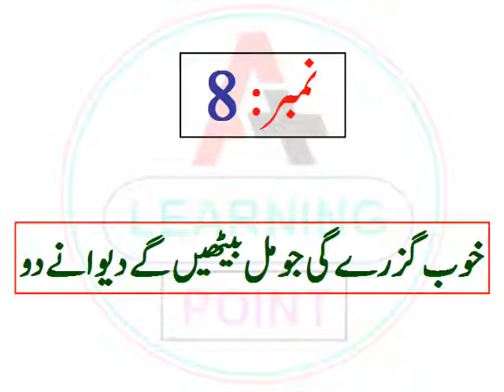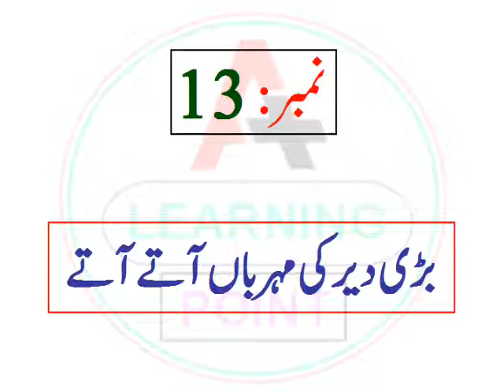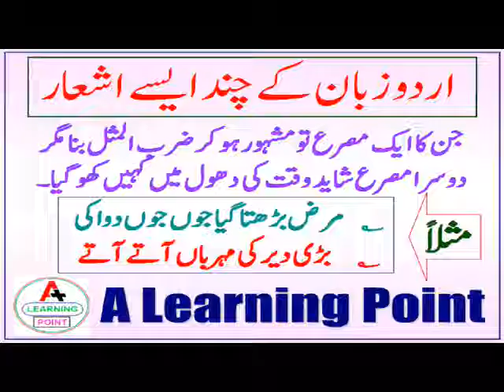Urdu Poetry || Urdu Shayari || Best Urdu Poetry By A Learning Point || Urdu Famous Poetry Lines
This Urdu Poetry || Urdu Shayari || Best Urdu Poetry By A Learning Point || Urdu Famous Poetry Lines || video is going to be very informative to you. So watch this video till the end.

Dear Viewer! there are many poems in the history of Urdu poetry whose first stanza became so famous that no one ever felt the need to know whether these stanzas were created like this or any other stanza. One line or Stanza of these poems became famous as a proverb, but the other seems to have been lost in the dust of time.

Urdu famous Poetry lines│A learning Point

Dear Viewers! In this video I told you about some Urdu famous Poetry lines that became famous proverb. Many of us do not know about that. It’s a very interesting and informative video. I am sure, it will enhance you knowledge about Urdu Poetry and Urdu Language as well.

I know you want to know about these poems and proverbs. So let me tell you the famous verses and their complete poetry.

I hope you will find this video beneficial and motivational.